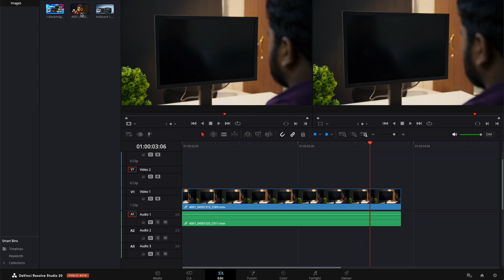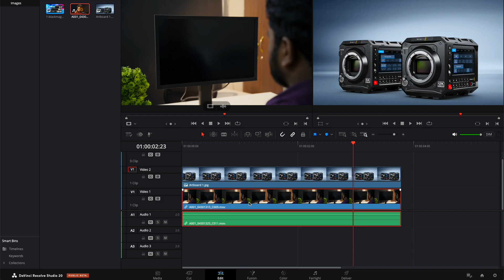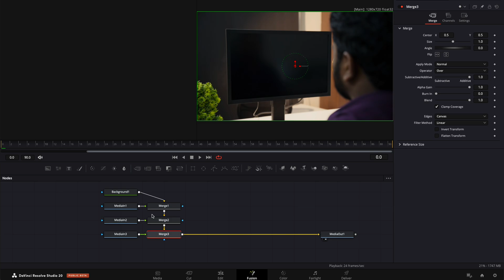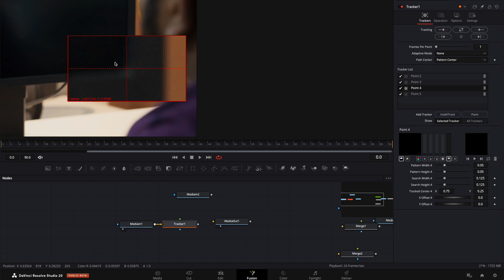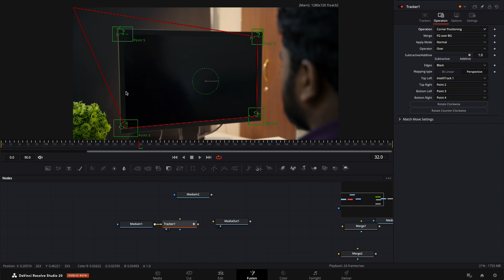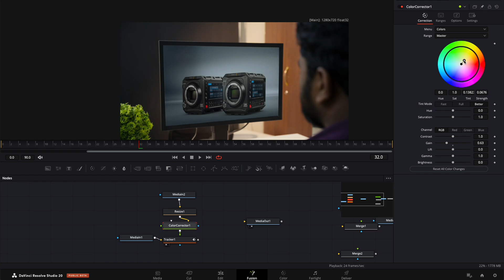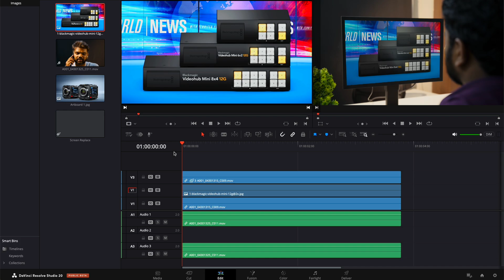Easy Screen Replacement & A Secret Tip you dint know About | Tamil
Learn how to easily replace screens in Davinci Resolve with this tutorial. Plus, discover a secret tip that will take your editing skills to the next level!

Gears used :

Camera - Blackmagic Cinema Camera 6K
Lens - Sigma FF 24-70mm 2.8 DG
Edit - DaVinci Resolve studio
HDR Grading - EIZO CG2700x
CF Express Card - Angelbird AV PRO SE CFexpress B 512GB

We Camixel Technologies
are into Distribution of Various Broadcasting | Production | Live Production | Post Prodcution | Live streaming Products
Combined to Form a solution for your Requirements . We work with 95+ Partners / Resellers In South East India . This channel
Is all about Knowledge sharing and to Log our FAQ’s of our Customers by this Our customers get their Tech doubts clarified
ASAP